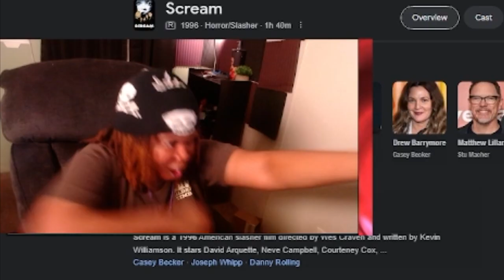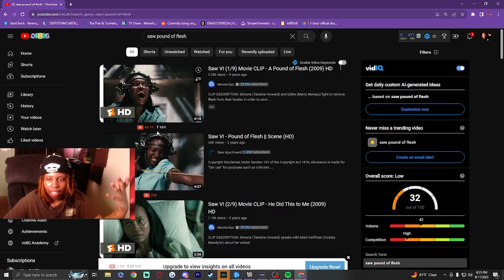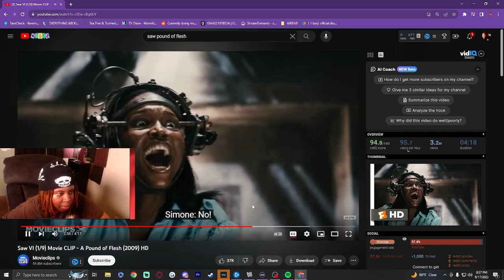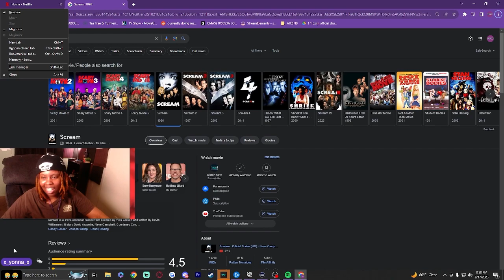These Are The CRAZIEST Saw X Traps I’ve Seen YET..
Project $ct ( New Discord Server)